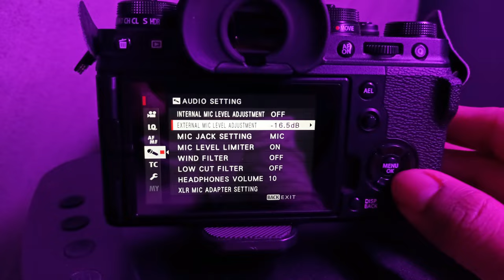RODE Wireless Go 2 mic Background Noise Cancellation & Best Settings🤫NO BUZZ ! 😱🌚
Hello doston!!!

Wapas aa chuke hain ek nayi video ke saath! I hope you all like this video and my new studio setup. I can grow only with yours support. This video is related to best settings of Rode Wireless Go 2 microphone. Jii haan, aaj hum baat karenge  Rode Wireless Go 2 microphone ke baare me.This  Rode Wireless Go 2 microphone is a value for money wireless mic 🎤 which comes with Superb quality. Also, this wireless mic comes with a 2 transmitters(mics). These are Superb features which are premium at this range. This Rode Wireless Go 2 microphone also comes in different colours which you can check by clicking the buy link. I have tried to cover the noise issues in this mic. I hope I provided a solution and you all like it. I any issues still faced, then comment down or DM on my insta.

It comes in black or white colours which can be found by clicking the buy link.

My Gears🔥---
Kodak Tripod
My Mobile
My Mic
My lighting setup
My Gimbal

Yours Tech friend-
Saubhagya Jindal